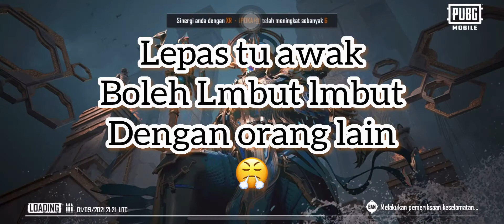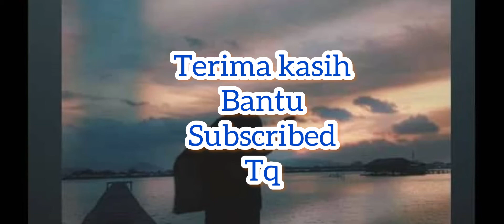Pubg (member gaduh-ii manja dengan si dia) 😅🥰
Gadoh gaduh sweet 😅